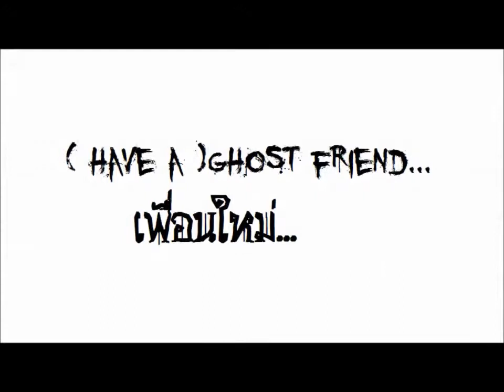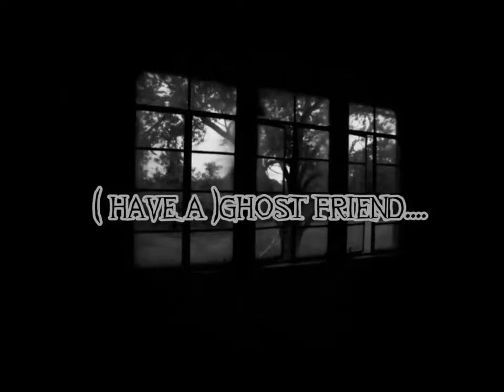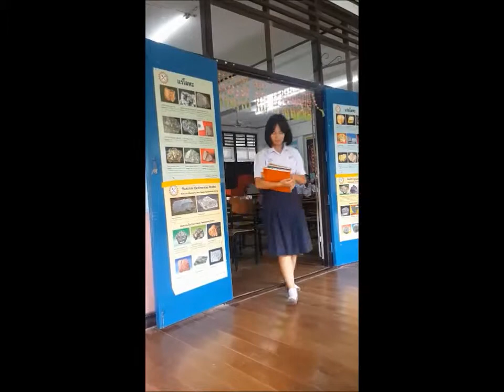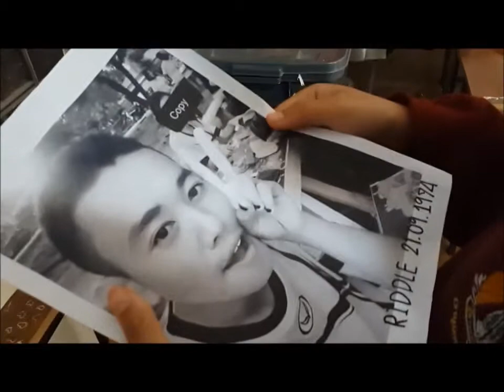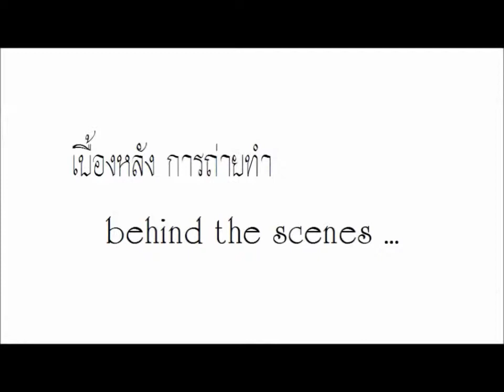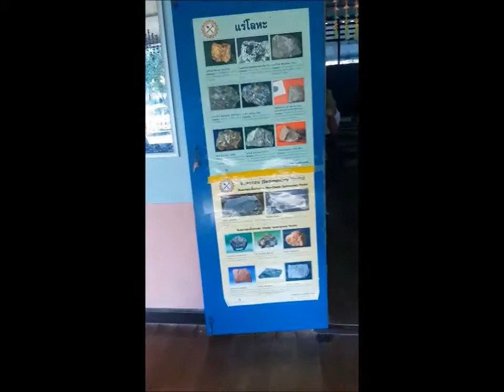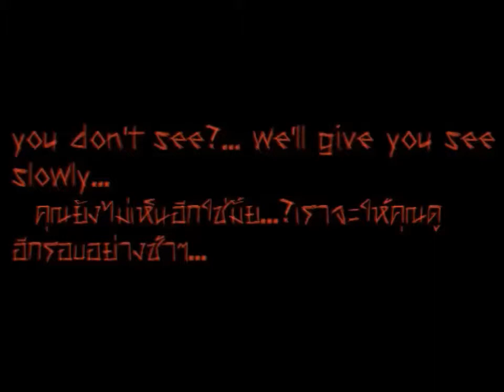(Have a)Ghost Friends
Movie  By 402 G.4
Renunakhonwittayanukul school
NakhonPhanom